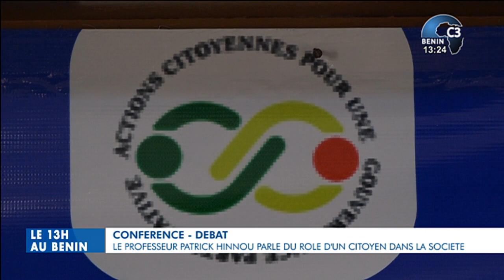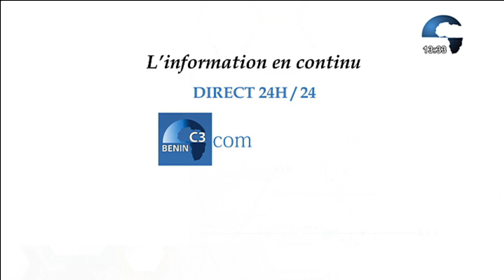CANAL3-BENIN : Le 13h au Bénin du Vendredi 25 Octobre 2024